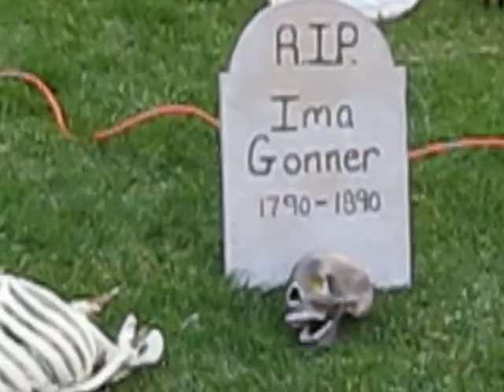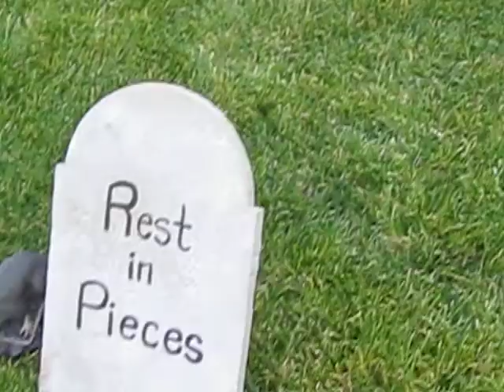Mzkitty's Halloween Yard (Daylight Version) LOL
Just wanted to show you my work in progress - the daylight version.  It is COLD this morning and the wind is forcing me to take some things right back down!  BOOOOO!  LOL